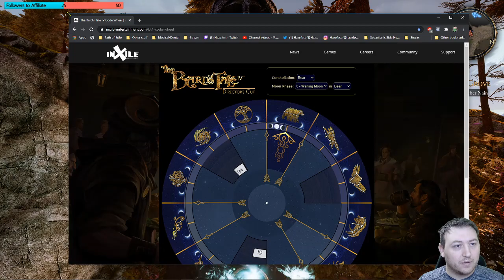Hazefest plays The Bard's Tale IV on Legendary difficulty (2-hand Warrior) Episode 29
Hazefest is a variety streamer on whom streams on Twitch and uploads his campaign runs to YouTube.

About the game:
The Bard's Tale IV: Barrows Deep is a party-based dungeon crawler role-playing video game with gameplay experienced from a first-person perspective. This Let's Play is on Legendary Difficulty without permadeath. The game is full of great music, strategy, and somewhat difficult puzzle. Watch me bumble, stumble, and struggle through the story.  This was my first Bard's Tale game and I recommend this to any first time players looking at the series. This is a semi-blind run as I got 85% through the story before a game breaking bug stopped me from progressing. The game breaking bugs have been patched out of the game.

Tuesday/Thursday 5-11 pm EST
Saturday 9 am - 3 pm EST